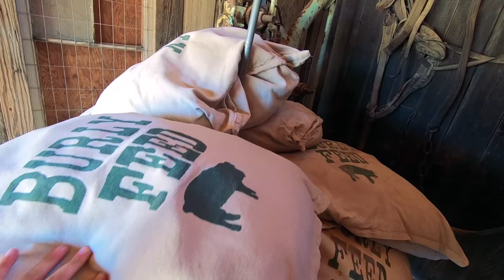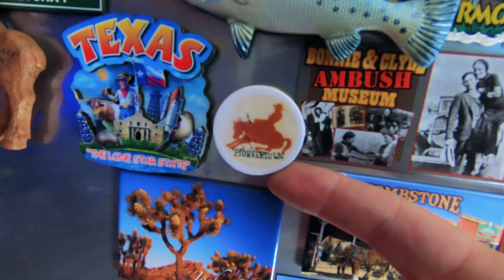Spiders, Dinosaurs, & Western Movie Set Town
VW Spider GPS: 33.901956, -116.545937
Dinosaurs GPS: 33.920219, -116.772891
Pioneertown Western Town GPS: 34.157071, -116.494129

Cameras (Updated)*
Audio: Sony ICD-PX333 (Audio swapped in post production)
Editing Laptop: 2015 MacBook Pro 2.8ghz i7 16GB Ram, 500 SSD
Editing Software: Adobe Premiere Pro CC
Aerial Drone Shots: DJI Phantom 3 Standard Shot in 2.7K Downscaled to 1080p
Bike: 2014 Yamaha TW200 Dual Sport Enduro  70mpg

Mail:
Eric Jacobs